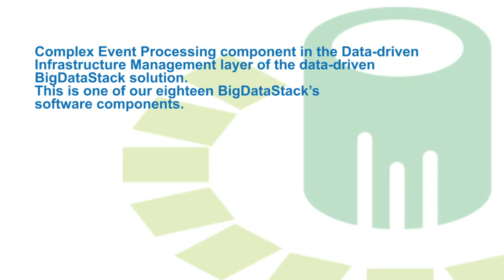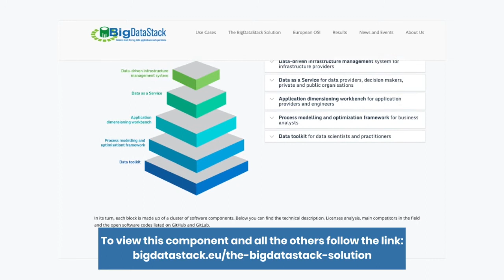BigDataStack Software Component Catalogue - Complex Event Processing